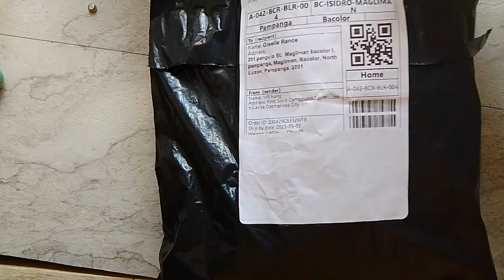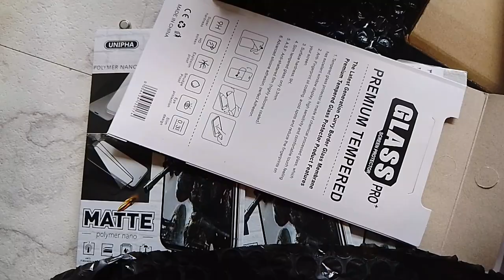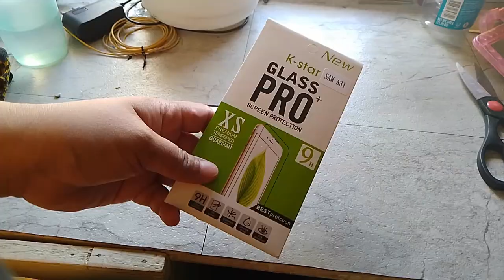UNBOXING PHONE ACCESSORIES FROM SHOPEE